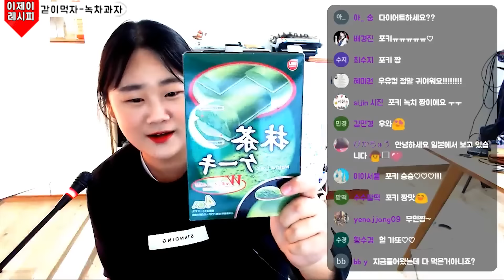가장 맛있는 녹차과자는!?★'같이먹자' 1화 녹차 과자편★ (이제이레시피)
이제이레시피입니다. 저번주 생방부터 시작헀던 생방속 작은 코너~
같이먹자 1화 녹차과자편입니다. 팬분이 선물해주신 녹차과자 먹어보고 비교해보고 제일맛있는것도 찾아보고했는데요~!
생각지못한 대반전이.

과자 선물해주신 '김효주'님 너무너무 감사합니다. 맛있게 잘먹고
집에 가져와서 식구들이 다~먹었습니다!!! :)

같이먹자+이제이생방송은 11월 20일 일요일 오후 5시에 '편의점호빵' 편으로 돌아옵니다. 깨알 재미로 캘로그 라인피규어 랜덤뽑기도 진행합니다!

Hello, welcome to EJ recipe's channel!
I'm living in S. Korea. I make easy Korean foods, pretty dessert, and foods from movies, etc.

Big Love